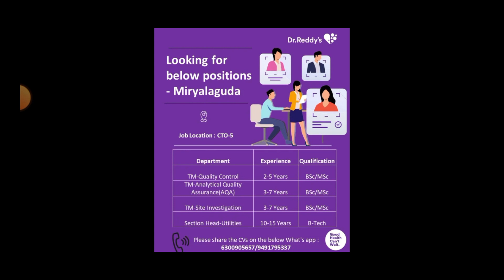NEW PHARMA JOBS IN TELUGU || JOBS IN AP & TELANGANA || PHARMA JOBS 2023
NEW PHARMA JOBS IN TELUGU || JOBS IN AP & TELANGANA || PHARMA JOBS 2023                                                         pharma jobs
pharma jobs
pharma jobs in hyderabad
pharmacy jobs
pharmacy
pharmaceutical jobs
pharma job
top pharma jobs
govt jobs
apssdc jobs
telugu udyogalu
job news
Ratna informations